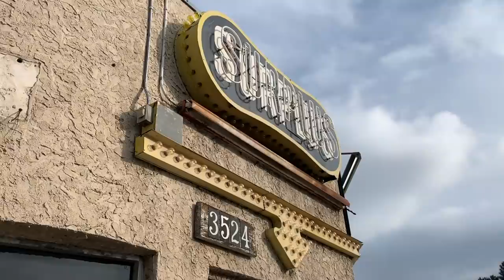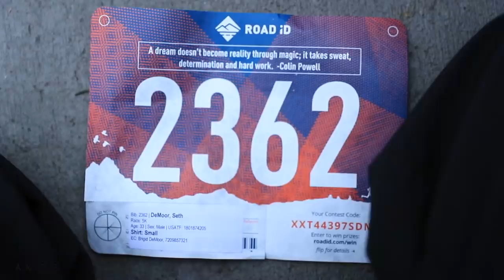How to Run Faster: Build the Aerobic Engine FIRST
Developing the aerobic engine is the name of the game in my approach to running. Without the aerobic base of fitness, we simply cannot press our bodies later in the training block with hard interval sessions. In fact, if we are plunging our PH levels too low and too often in the training block, this could potentially lead to injury through over training. Anaerobic training is often over emphasized in running circles, in my opinion. In order to race long distances, especially the marathon, we must be lay down capillary beds in the lungs, this can only happen through long and steady runs, ideally to the 2 hour mark and beyond. We will discuss further this aerobic development in future vlogs as I continue preparation for the Cleveland marathon. How do you develop your aerobic system in your training plan?

🔸My Shoe Size: 7.5 men's US

🔻Mailing Address 🔻
USA

Seek Beauty
Work Hard &